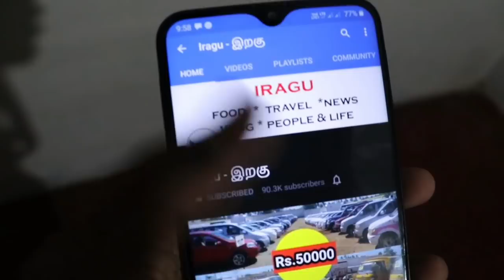C.S.HERITAGE WHOLESALE TEX ELAMPILLAI PART 2 | IRAGU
CS HERITAGE TEX ELAMPILLAI
Manufacturer In All Kind Of Sarees

ADDRESS:
C.S.HERITAGE TEX
38/9A, SANJEEVI NAGAR, NEAR SANJEEVIRAYA PERUMAL KOVIL PERUMAGOUNDAMPATTY, ELLAMPILLAI, Tamil Nadu - 637502

advertisement contact

 விளம்பர தொடர்ப்புக்கு

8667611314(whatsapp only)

Cs heritage tex, ELAMPILLAI Silk Saree Manufacturer, Cs heritage Tex Elampilai, Surat Sarees Wholesale, Cotton Saree Wholesale, Panaras Pattu Wholesale, Kanjipuram Pattu Saree Wholesale, Elampillai,
Saree Types.
handloom sarees with price
handloom sarees making
handloom sarees blouse design
handloom silk sarees in kanchipuram
handloom silk sarees online
pattu sarees below 5000
traditional silk sarees of tamil nadu
silk sarees collection 2018 with price
handloom cotton silk sarees with price
lightweight pattu sarees with price online shopping
pothys saree collection
blouse back neck designs images
maternity clothes
Silk Saree Designs
Odisha Handloom
silk sarees
silk saree
shopping haul tamil
handloom pure silk sarees
handloom silk sarees
handloom sarees
designer sarees online shopping
designer sarees in chandni chowk
sarees
saree
haul
tamil
shopping haul
lovely tamil channel
Kanchipuram Handloom Partly Pallu Silk Cotton Sarees Collections | Kanchipuram Silk Cotton Saree
cotton sarees
wedding sarees
handloom
saree
silk
dj
arani silk
pure silk
latest kanchipuram pure handloom silk cotton saree collections
silk sarees
silk saree
handloom pure silk
new geecha border sarees
latest handloom cotton sarees
latest handloom silk sarees
New geecha border handloom silk sarees
handloom silk sarees
saree
saree draping
saree wearing
saree draping perfectly
perfectly drape a saree
saree tutorial
saree tutorial for beginners
cotton saree
cotton saree draping
how to drape a cotton saree
how to drape a saree cotton
kaur beauty
kaur beauty saree
shruti arjun anand
Indian lookbook
Indian saree
drape a saree
drape a saree as dress

tia bhuva
Handloom Silk Sarees
Handloom Silk Sarees Wholesalers
Handloom Silk Sarees Wholesalers || Kolkata || Samudragarh
silk sarees
handloom silk sarees with price
designer sarees
bridal sarees
handloom silk sarees designs
wedding sarees
cotton sarees
হ্যান্ডলুম সিল্ক শাড়ি
हैंडलूम सिल्क साड़ी
Latest Pure Handloom Silk Saree Designs
Pure Handloom Silk Sarees
cotton sarees
pattu sarees
wedding sarees
silk
pure cotton saree
arani silk
handloom
pure silk
saree
kanchipuram cotton saris
kanchi cotton
online shop for indian saree
uppada pattu saris
silk sarees
banarasi silk saree
banaras sarees
wedding sarees
fancy sarees
banarasi silk sarees
taant saree
bridal collections
pure silk sarees
sarees
dupion silk sarees
soft sil